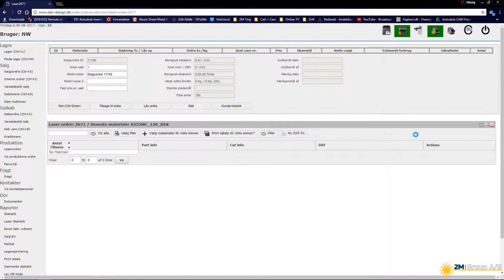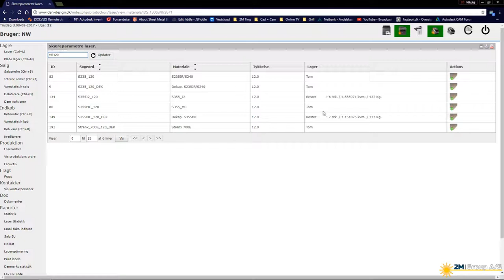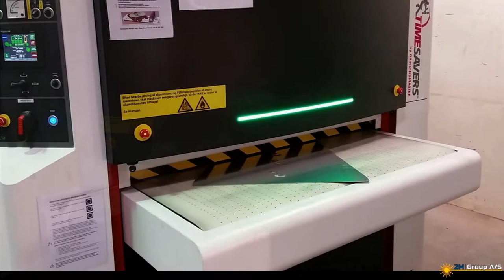Making trolley for measuring tools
Video showing how the process of creation is done in our company